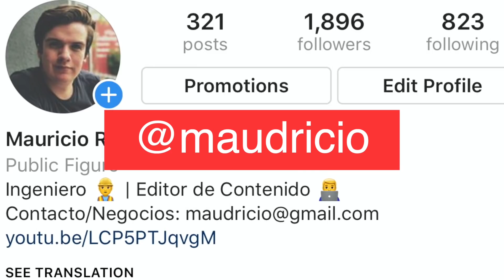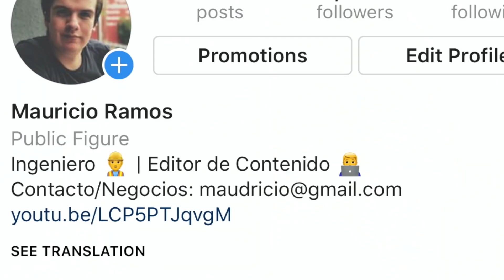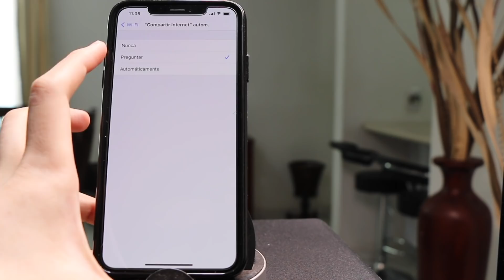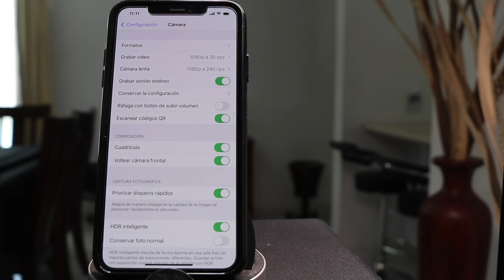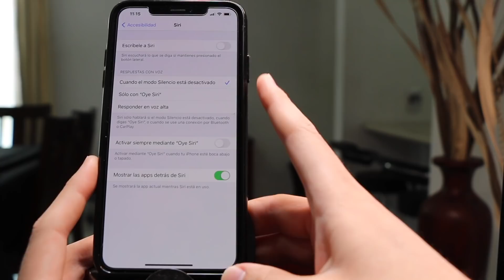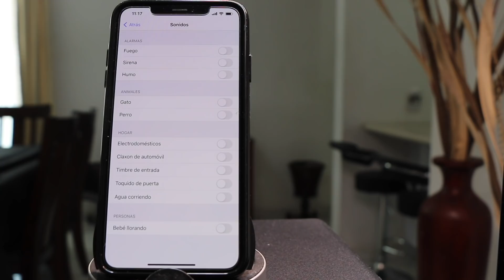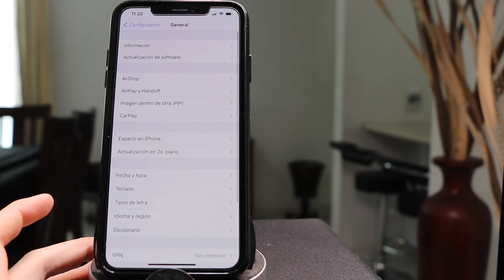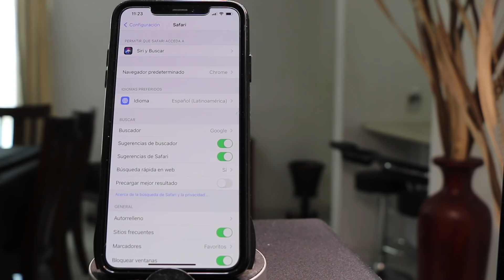iOS 14 | DEBES CAMBIAR ESTOS AJUSTES EN TU IPHONE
En este video te traemos son 10 ajustes que debes de cambiar en iOS 14 ahora mismo.